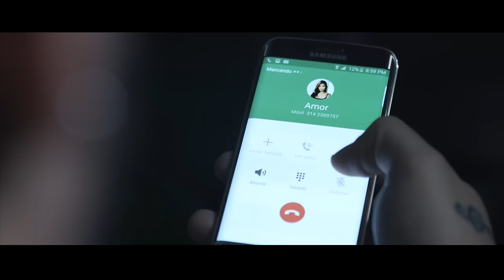Jessi Uribe - Me dices que te vas l Video Oficial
MANAGER:  Rafael Mejia Jr @rafaelmejiajrmo
Mano de obra Music ®

Video by: Edwin Jaimes, Disuart.

Letra: Me Dices Que Te Vas

ME DICES QUE TE VAS - JESSI URIBE

Me dices que te vas que te vas y no te has ido
amenazas con irte y nunca llegas a la puerta
será que te da miedo que te ponga en el olvido
porque siempre la cierras cuando yo la dejo abierta

Cansado estoy deberás de tus celos enfermizos
me tienen aburrido tus continuas pataletas
pero estoy aguantando por el amor a mis hijos
pero algun dia la copa se reboza y no hay de vuelta

Será que te da miedo el decir tus amigos
será que te perturban los concejos de mi suegra
ya es hora que decidas lo que quieres con tu vida
porque si no te arreglas atravieso yo la puerta

Repitela!

Si es que en verdad te marchas
no estes dando tantas vueltas
a diario me amenazas que te vas para otro lado
pero piensalo bien, porque si cruzas esa puerta
cuando quieras volver ya tendrá nuevo candado

Autor: José del Carmen " Chona "